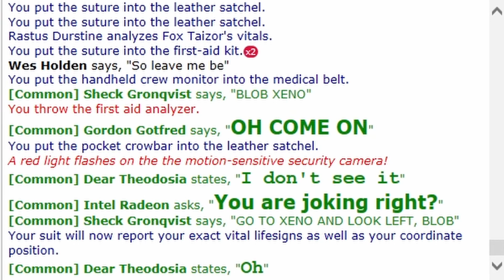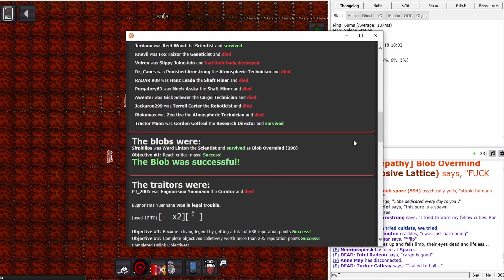Space Station 13: A Valiant Effort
So uhhhh, my last video on Space Station 13 is doing very well, and I'm also heavily addicted to the game now, so there's no reason not to come back here. I put a bit more effort in this video than the last, so hopefully you enjoy that. As usual, this happened on Fulpstation, and the station needs to defend their integrity against the Blob! (It was a very one-sided battle).